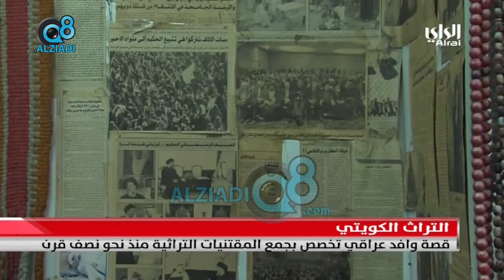الراي.. قصة وافد عراقي تخصص بجمع المقتنيات التراثية منذ نحو نصف قرن